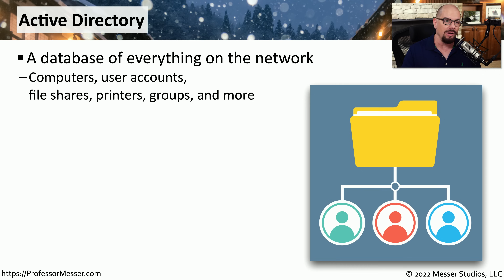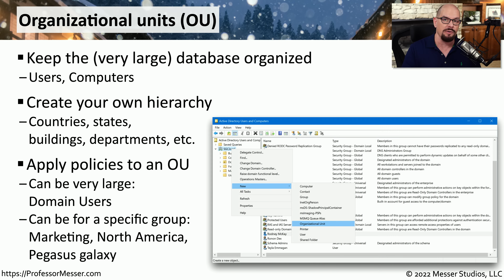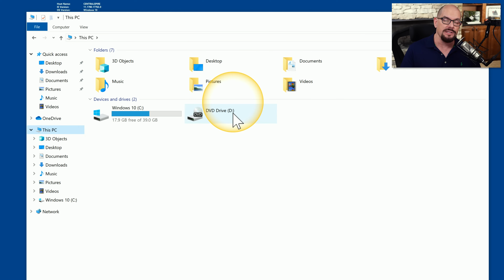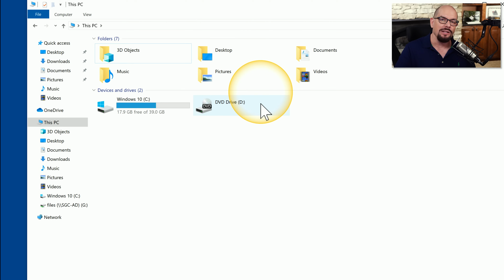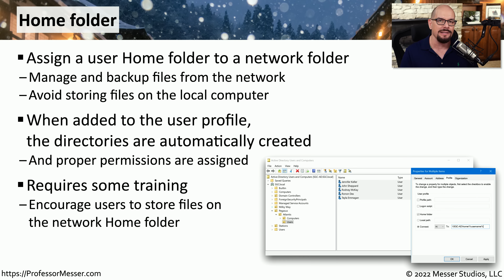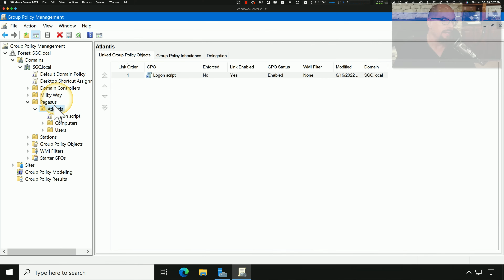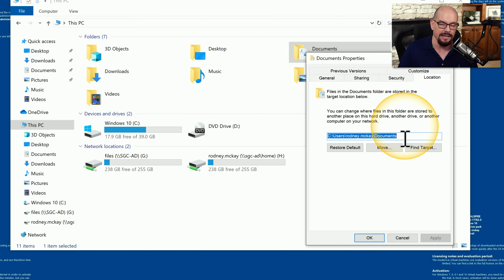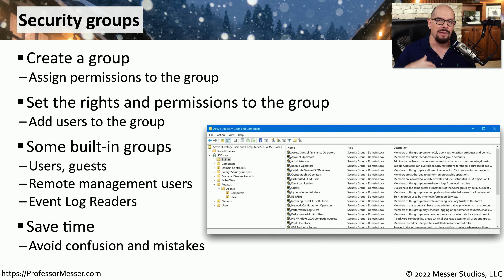Active Directory - CompTIA A+ 220-1102 - 2.1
The Active Directory database maintained by Windows Domain Services is a core component of any large Windows installation. In this video, you’ll learn about Active Directory, Domain Services, Organizational Units (OUs), login scripts, Group Policy, home folders, folder redirection, and security groups.